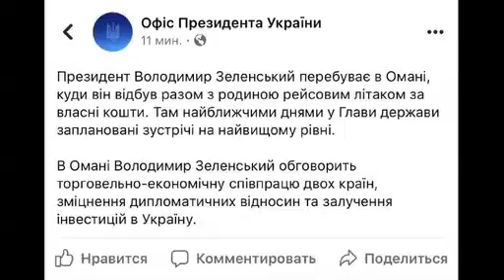Зеленський в Омані (кінокомедія)